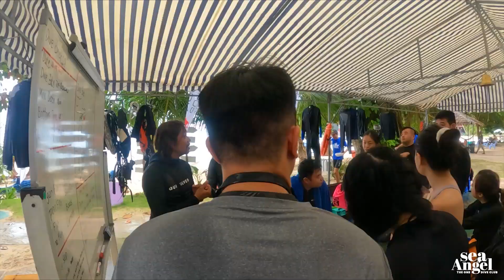Exploring Tenggol Island's Hidden Treasures - Dive Adventures Await!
Discover the Secrets of Tenggol Island's Oceanic Beauty – Dive with Us Today! 🤿🏝️